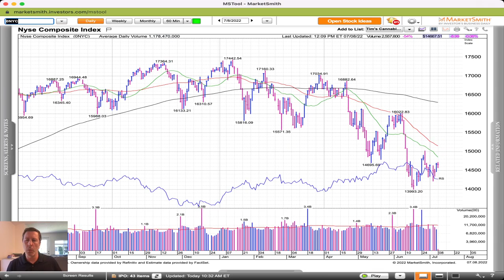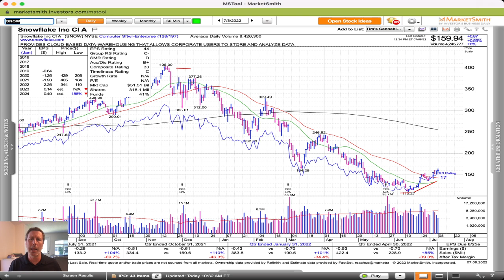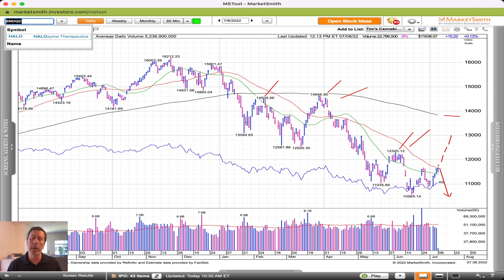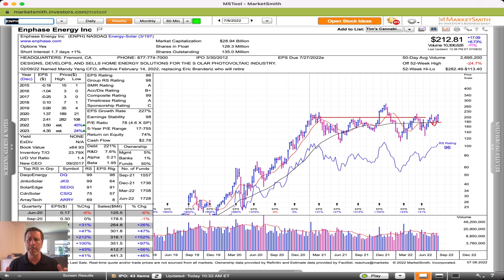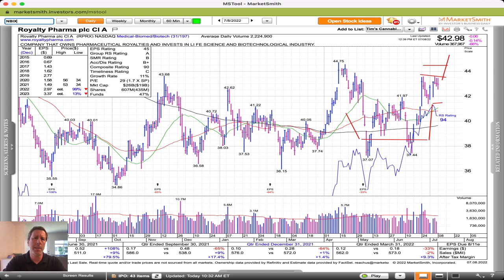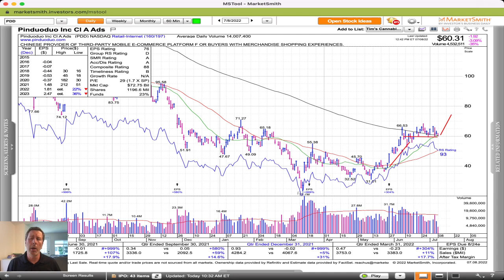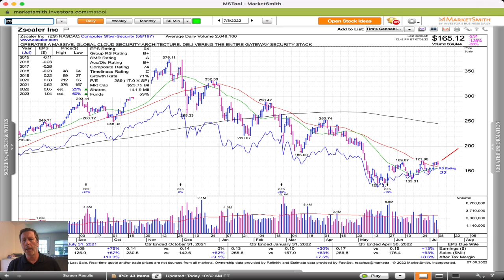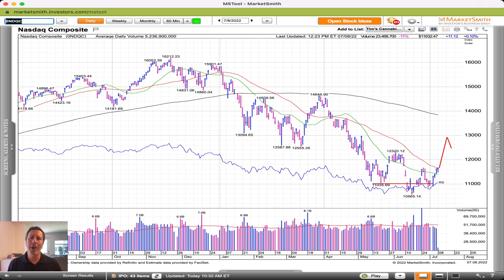Still-Defensive Stance | Cabot Weekly Review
In this week's video, Mike Cintolo talks about his still-defensive stance, but spends a lot of time pointing out the ways the market has put itself in a position to do something positive in the intermediate-term--now it's a matter of seeing if some nascent breakouts can hold (or advance further) and if the market can build on a few of the baby steps it's taken. Now's the time to be ready should the bulls finally step up their game. For more investing advice, please visit CabotWealth.com.